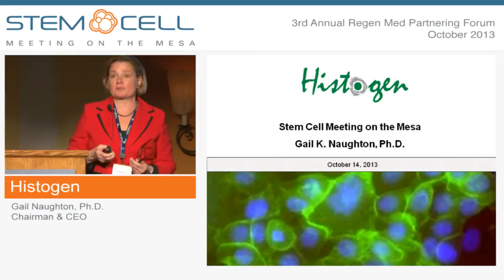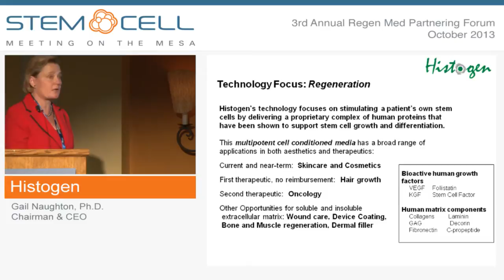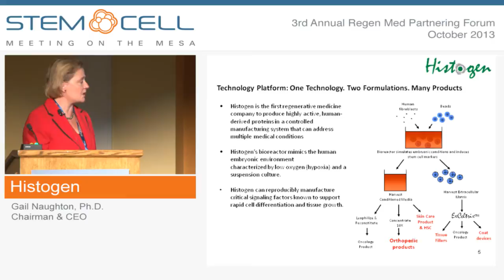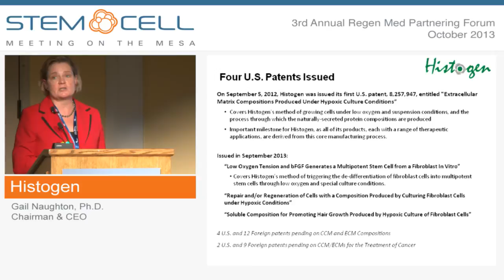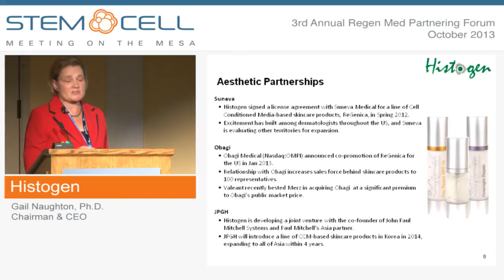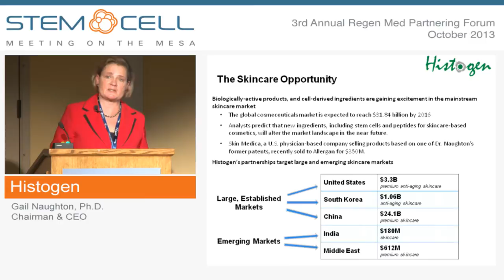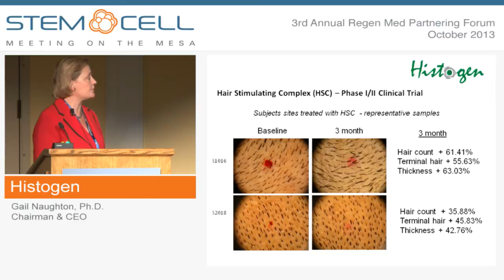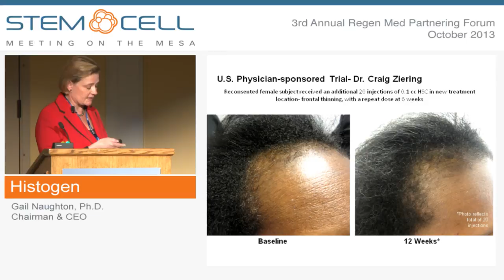Histogen - Company Presentation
Presented by: Gail Naughton, Ph.D., Chairman & CEO
Histogen is a regenerative medicine company focused on stimulating stem cells in vivo through the administration of embryonic-like soluble and insoluble compositions secreted by hypoxia-induced multipotent stem cells in suspension cultures. The company currently uses its cell conditioned media (CCM) as an additive to anti-aging skin care products and as an injectable for hair growth. A pilot, Phase I/II, and physician sponsored clinical trial have all demonstrated safety as well as significant efficacy in hair regrowth at the 12 week and one year timepoint. A small molecular weight subfraction of the CCM induces apoptosis in over 20 human cancer cell lines. The company has a JV called PUR Biologics for use of the CCM and extracellular matrix components for orthopedic applications. One proprietary manufacturing process produces the two products simultaneously, each of which have multiple aesthetic and therapeutic applications, to create a robust product portfolio.